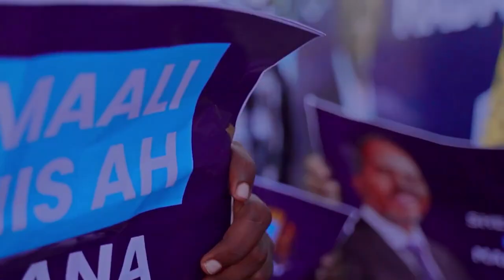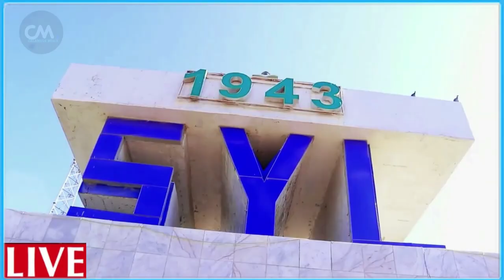DEG DEG Xog Xasan sh oo Hubkii loo Qaatay & ciidan HUbeysan oo muqdisho soo galay Qarax dhacay & Dag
DEG DEG Xog Xasan sh oo Hubkii loo Qaatay & ciidan HUbeysan oo muqdisho soo galay Qarax dhacay & Dagaal xoogan